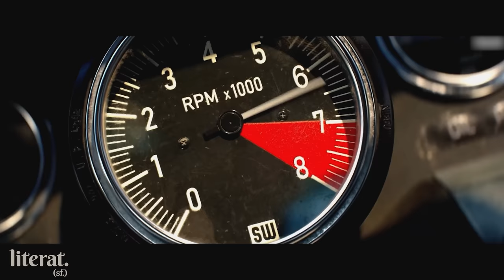FORMULA PİLOTU FİLMLERDEKİ YARIŞ SAHNELERİNİ İZLİYOR!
Super Formula Pilotu Cem Bölükbaşı, filmlerdeki Formula 1 sahnelerini izliyor. Yarış pistleri, sürüş sırasında dikkat edilmesi gerekenler, olası kazalar hakkında detaylı bilgiler veriyor. İyi Seyirler!

00:00 - 00:36 Giriş
00:37 - 02:13 Rush
02:14 - 03:42 Days Of Thunder
03:43 - 05:23 Rush
05:24 - 10:28 Ford V Ferrari
10:29 - 11:45 Days Of Thunder
11:46 - 12:56 Rush
12:57 - 15:23 Driven
15:24 - 18:49 Rush
18:50 - 19:34 Kapanış

Kanalımızda hem eğleniyoruz, hem öğreniyoruz.
Bilgilenmenin en eğlenceli yollarını bularak, bunları alanında uzman profesyoneller vasıtası ile siz izleyicilerimize sunuyoruz.